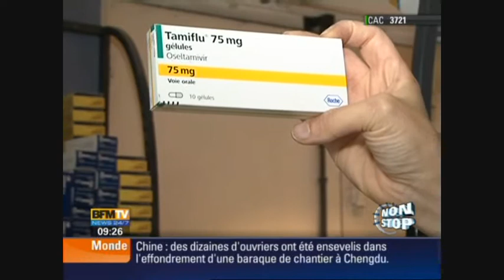10/09/09 Le tamiflu en prevention ?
Faut il prendre du Tamifu en prévention ? oui selon Claude HANNOUN, virologue a l'Institut Pasteur
Pourtant c'est avis est loin de faire l'unanimité dans la communauté scientifique. Qui croire ?